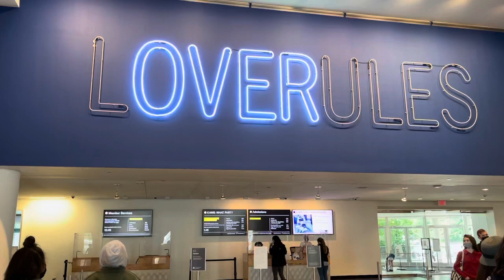KAWS: What Party (Brooklyn Museum)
For twenty-five years, Brooklyn-based artist KAWS (Brian Donnelly, American, born 1974) has bridged the worlds of art, popular culture, and commerce. Adapting the rules of cultural production and consumption in the twenty-first century, his practice both critiques and participates in consumer culture. KAWS: WHAT PARTY is a sweeping survey featuring more than one hundred broad-ranging works, such as rarely seen graffiti drawings and notebooks, paintings and sculptures, smaller collectibles, furniture, and monumental installations of his popular COMPANION figures. It also features new pieces made uniquely for the exhibition along with his early-career altered advertisements.- from the museum's website